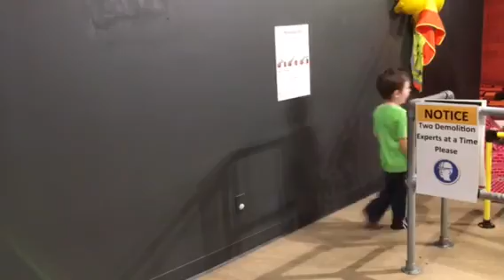Cam goes through the Alien Maze at Myseum